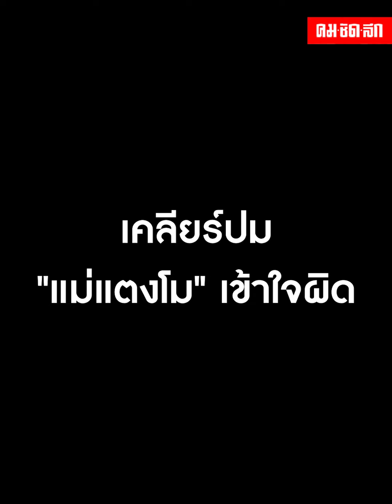"แอนนา" ร่ำไห้ ขอโทษ "แตงโม" ลั่นทำหน้าที่เพื่อนได้ดีที่สุดแล้ว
กลายเป็นประเด็นร้อนแรงอยู่ในขณะนี้ หลังจากที่ "แม่แตงโม" ตำหนิ "แอนนา" และ "ฮิปโป" เพื่อนสนิทของลูกสาวกลางรายการโหนกระแสถึงเรื่องการจัดงานให้กับแตงโม  ล่าสุด "แอนนา" ได้ไลฟ์สดเคลียร์ใจขอถอนตัวจากการช่วยงานและยุติการให้สัมภาษณ์กับทุกสื่อ